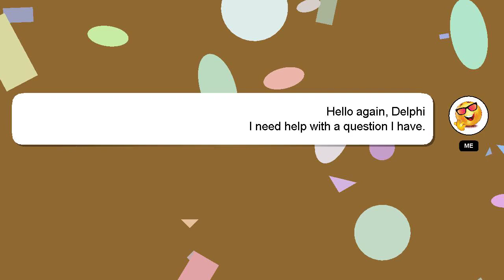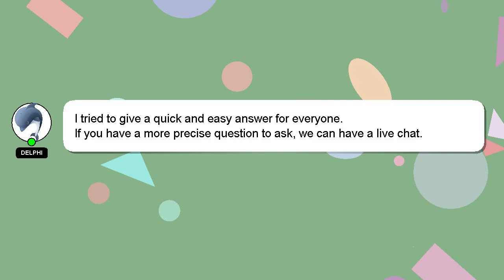How to hide last seen at whatsapp?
A brief presentation of myself, Greetings, my name is Delphi. Let me help you with your questions. - How to hide last seen at whatsapp?

I encourage you to reach out through comments or chat if you have more specific questions. I will 'heart' your answer as a sign of appreciation.

*2 What we are experimenting :*